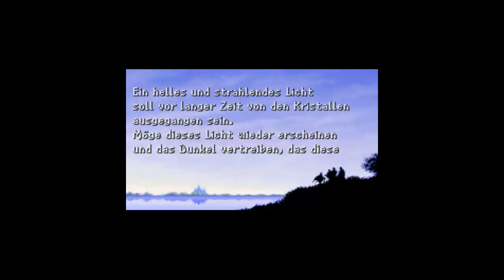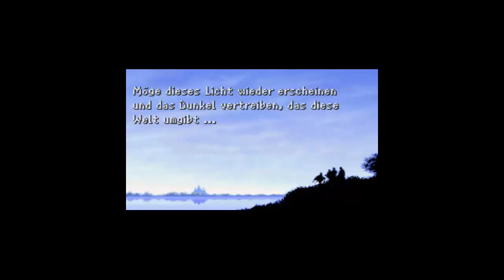Let's play Final fantasy 1 #2 [HD]